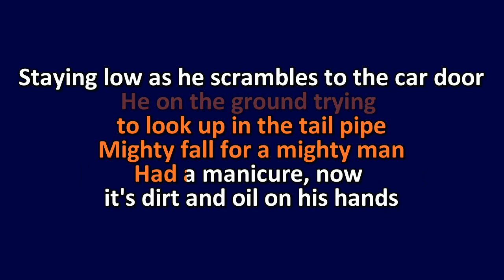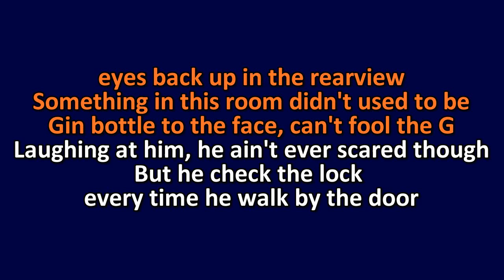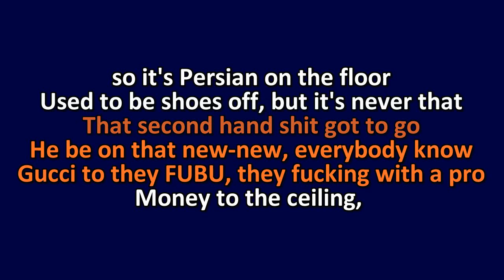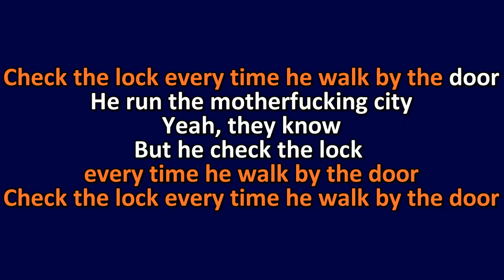CLIPPING - Check the Lock - Karaoke Instrumental Lyrics - ObsKure